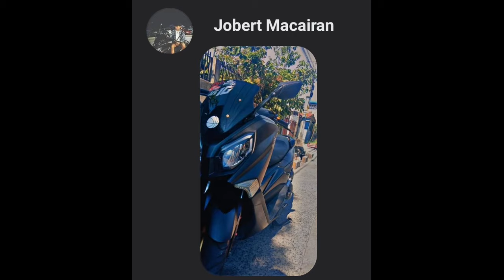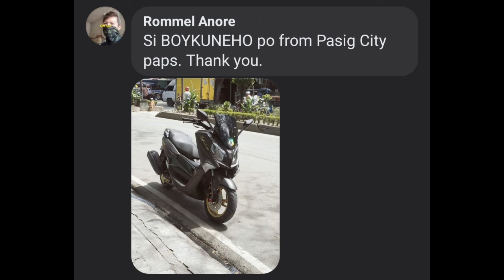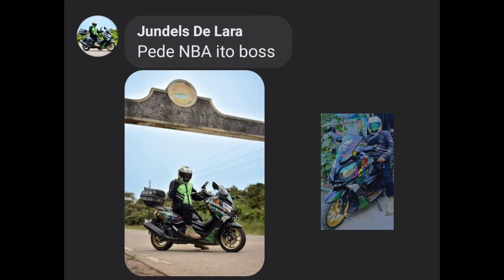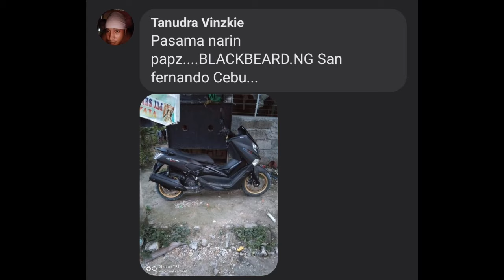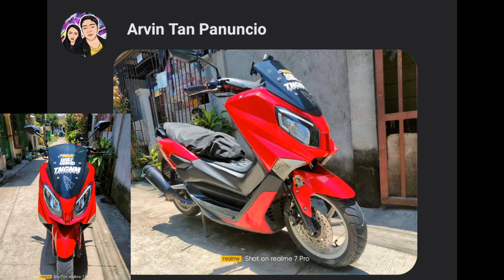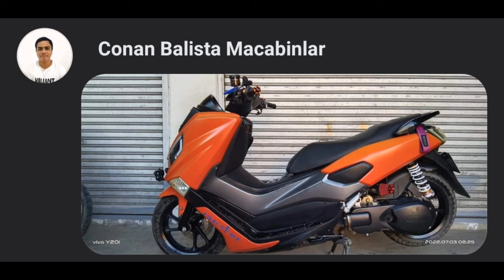EASYRIDE 150N - MOTORSTAR - SLIDESHOW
MOTORSTAR EASYRIDE 150N - SLIDESHOW